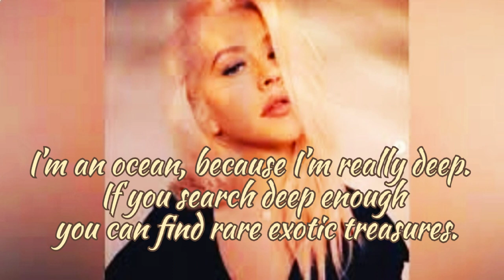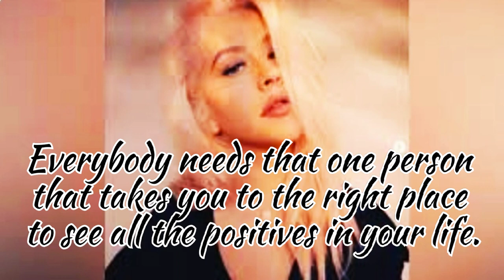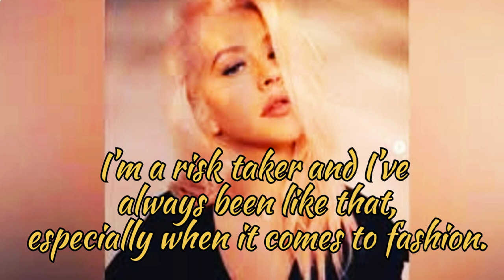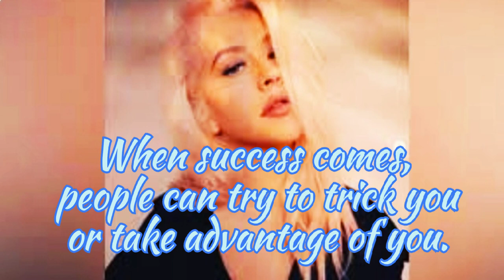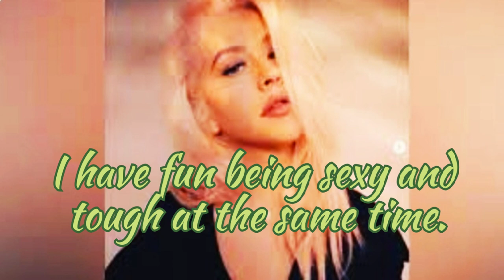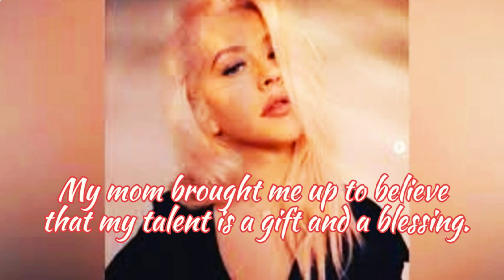Quotes famous people Beautiful Quotes Cristina Aguilera